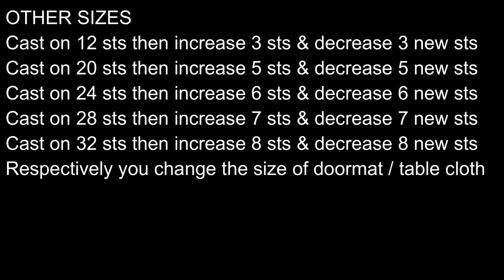Dishcloth knitting patterns | Doormat | Table mat | Thalposh knitting pattern - DIY Woolen Craft.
Welcome to the knitting design pattern idea with the multipurpose DIY Woolen Craft Tutorials, Through this video tutorial you can knit a dishcloth, Doormat, Table mat, and thalposh.   I hope you like the video, kindly share your feedback.

अब आप हिंदी में स्वेटर, मोजे और टोपी का लिखित पैटर्न प्राप्त कर सकते हैं, हमारे यूट्यूब चैनल पर जाएं और आप जो पैटर्न चाहते हैं उसके लिए Comments करें. कृपया नीचे दिए गए लिंक की जांच करें
Check online wool store

Knitting Design Pattern Idea Playlist- Watch for more design.